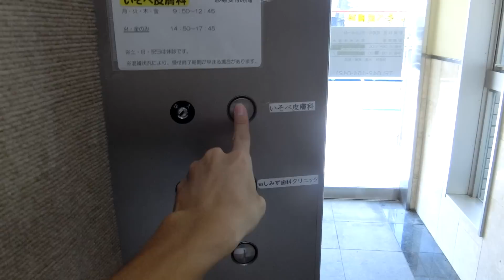小平市某雑居ビルのエレベーター⑤（オーチス製）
－－説明－－－－－－－－－－－－－－－－－－－－
3階建ての小規模な雑居ビルにあります。
不停止アナウンスがありません。
－－情報－－－－－－－－－－－－－－－－－－－
メーカー：オーチス
機種：Gen2
用途：乗用
定員：6名
積載：450kg
アナウンス：×
到着チャイム：×
駆動方式：フラットベルト
停止階：1,2,3(3は訪問時不停止)
設置数：1
車椅子操作盤：×
防犯カメラ：×
メンテナンス：オーチス
設置年：?
－－設置場所－－－－－－－－－－－－－－－－－
場所：東京都小平市

☆ヒント
花小金井駅付近にあります。